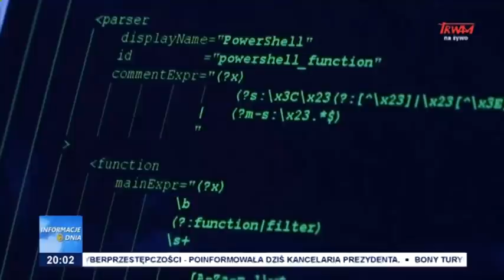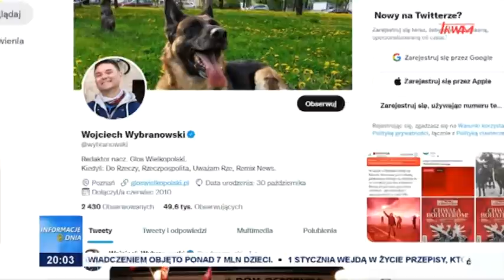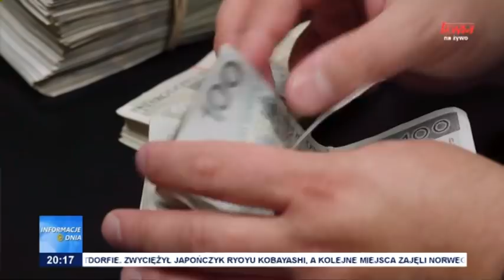Informacje Dnia 29.12.2021 [20.00]